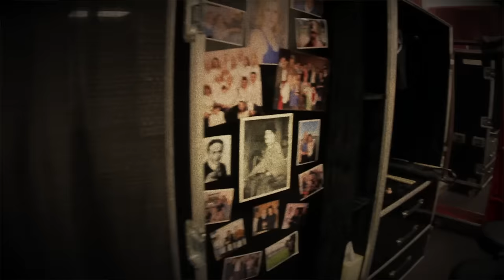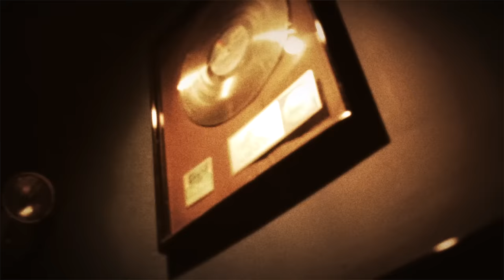Lynyrd Skynyrd // Homegrown (OFFICIAL VIDEO)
Classic Rock Award winners Lynyrd Skynyrd are back with new video 'Homegrown' from their latest album 'Last Of A Dyin' Breed.'